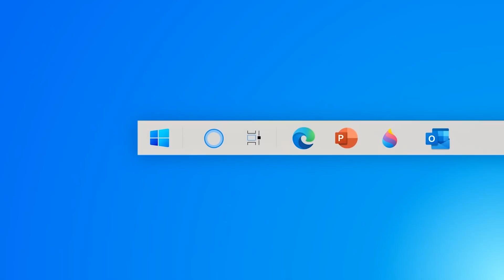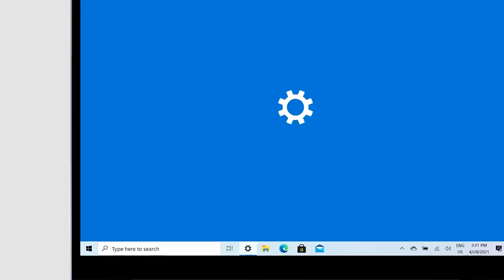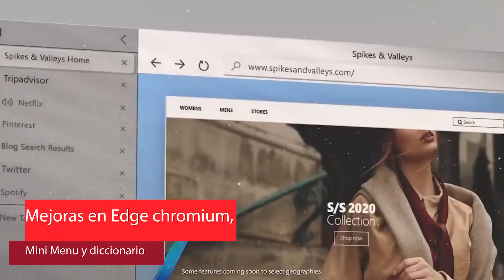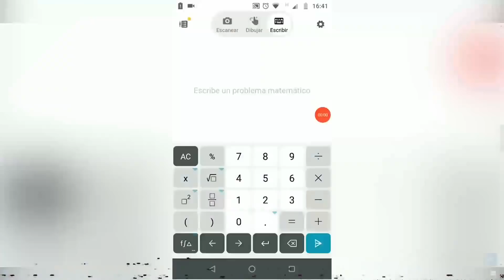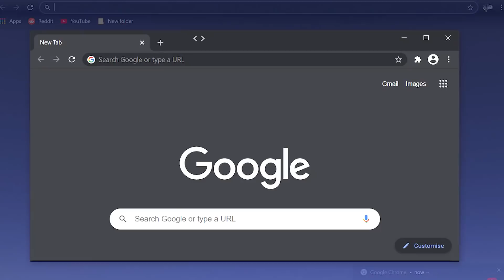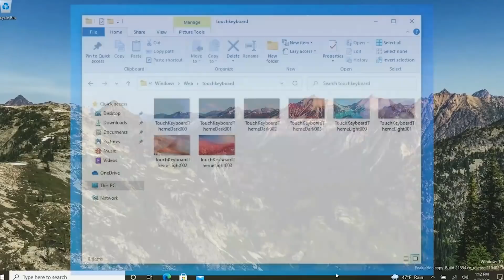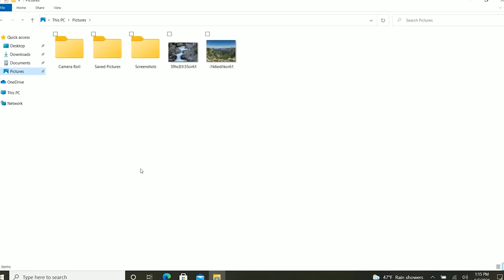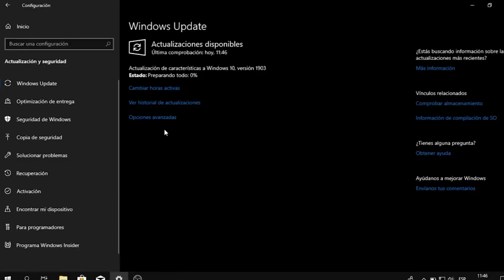REVELAN⚡ Nueva REVOLUCION en Windows 10 SUN VALLEY / Más MEJORAS en el SISTEMA!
⭐Mejoras en windows 10 Sun valley y mejoras en edge chromium pero problemas en el navegador chrome y en actualización del martes de parche de mayo, esto y más debes de conocer.

●▬▬▬▬๑۩۩๑▬▬▬▬▬●

●▬▬▬▬๑۩۩๑▬▬▬▬▬●

sεяα dεnunciαdα.

MicroTags:
Nuevo windows 10 21h1
Novedades de windows 10 2021
nuevo windows 10 2021
windows 10 2021 may
iso de windows 10 2021 update
novedades de windows 10 may 2021 update
como actualizar a windows 10 21h1
mejor windows 10 2021
iso de windows 10 2021
actualizar windows 10 disponible,
actualizacion oficial de windows 10 2021
update oficial de windows 10
super windows 10 2021
update de windows 10 2021 iso
mejor windows 10 2021, como obtener iso de windows 10, windows news, noticias de windows 10 2021.